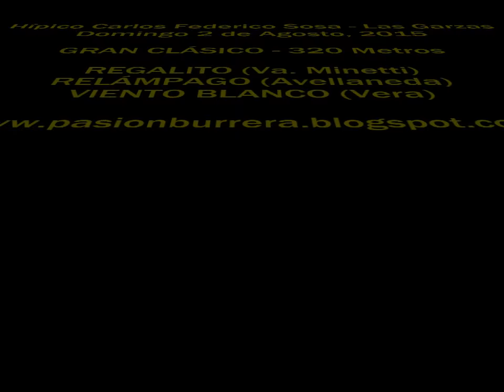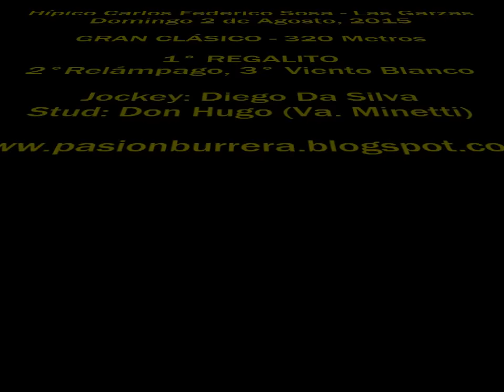Regalito, Las Garzas (02-08-15)